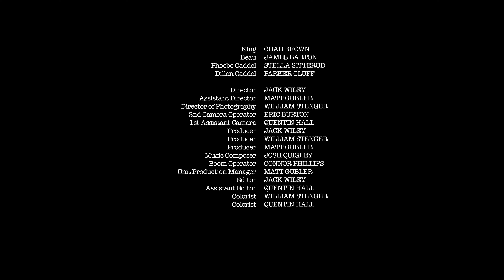Shadow Deals - SHORT FILM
An Old short film created with the intention of helping actors invest in their reels / portfolios.

Director: Jack Wiley
DP: Eric Burton
Editing: Jack Wiley, Quentin Hall
Color: Quentin Hall
Boom Operator: Conner Phillips
UPM: Matt Gubler

Talent:
Beau: James Barton
King: Chad Brown
Phoebe: Stella Sitterud
Dillon: Parker Cluff